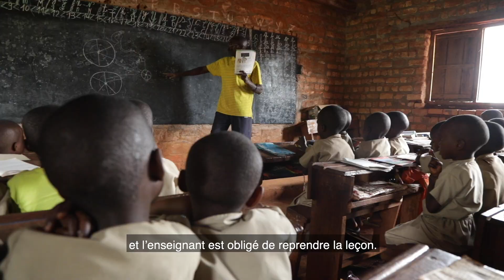Malaria situation At school